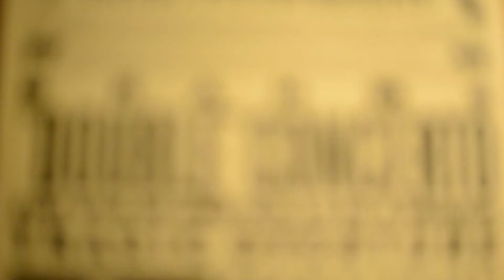Gdje se sakrio Brahms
Autorica Lidija Jasnić
Produkcija Kinoklub Zagreb